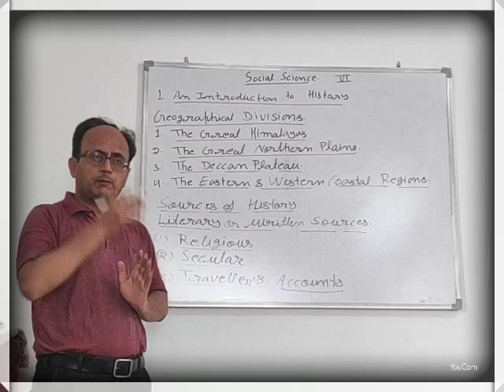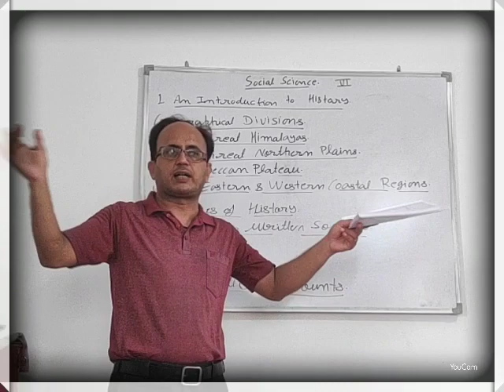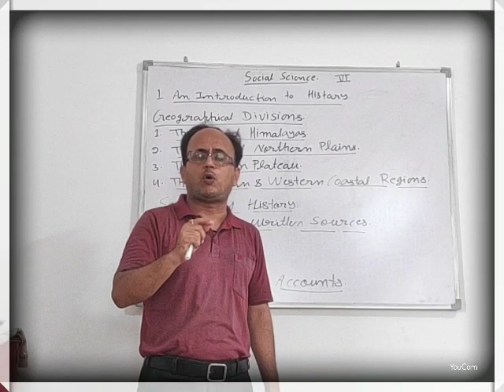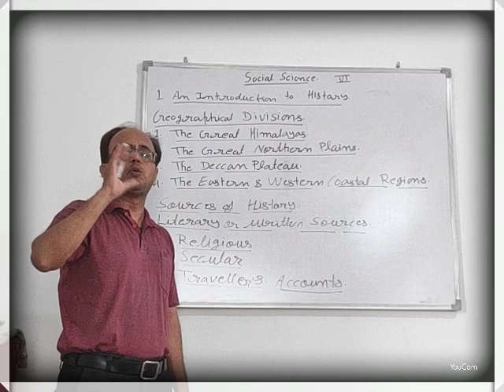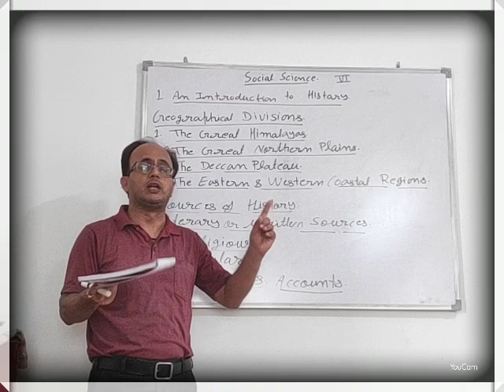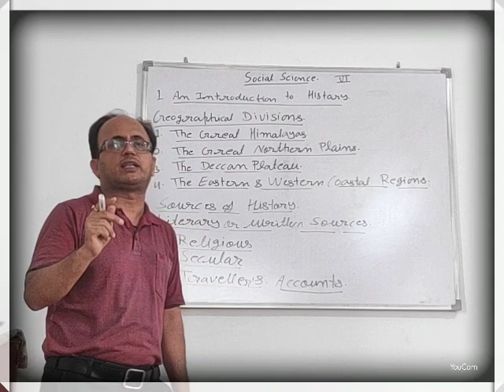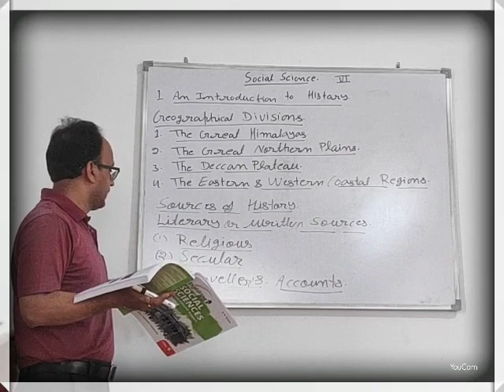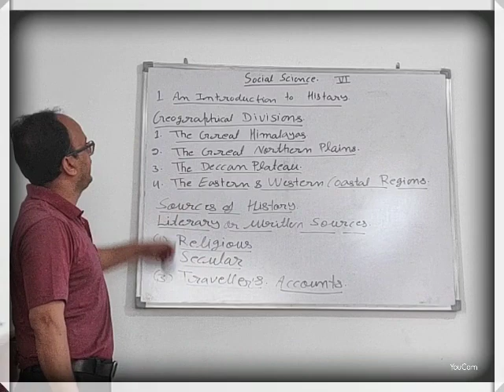2 July 2020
EMMANUEL BUNDI | CLASS 6 | DAY 3 | SOCIAL SCIENCE | AN INTRODUCTION TO HISTORY |